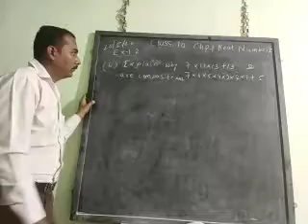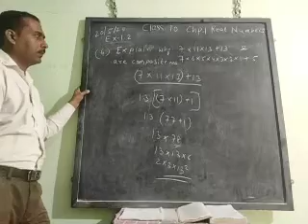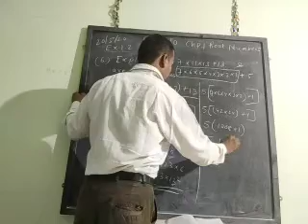Class 10 Real Numbers(1)